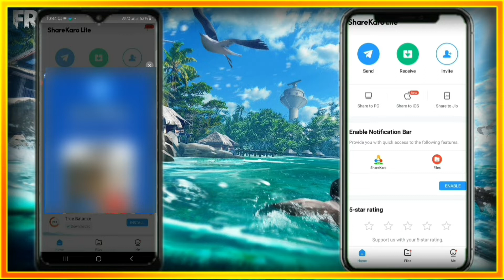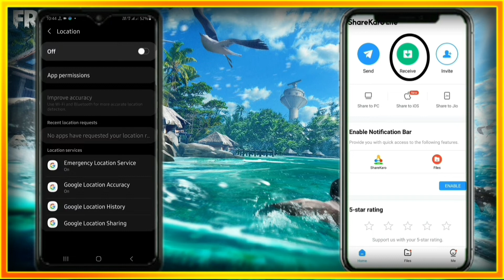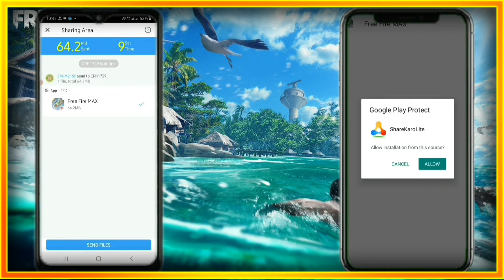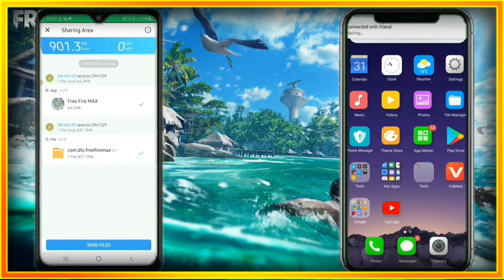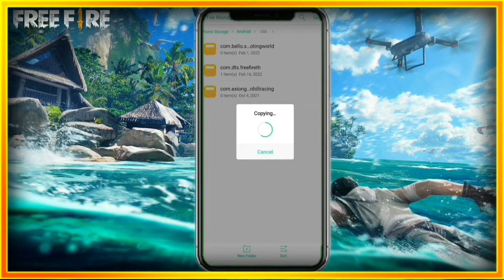free fire max file share kaise kare। free fire max ka obb file kaise set karen। free fire max share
how to install free fire in low mb। free fire max kaise share karen। free fire max download in 0 mb

Cover topic
how to install free fire in low mb
free fire max kaise share karen
how to install free fire max in 0 mb
inshare app se free fire max kaise le

i=t55cdnfo0l0w&utm_content=eujze1z